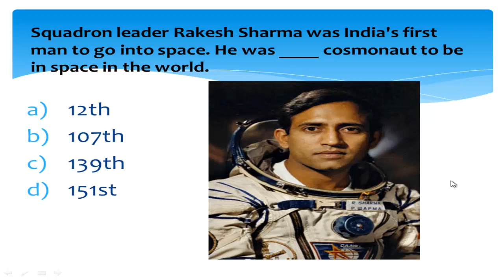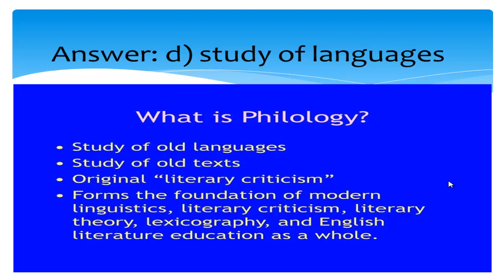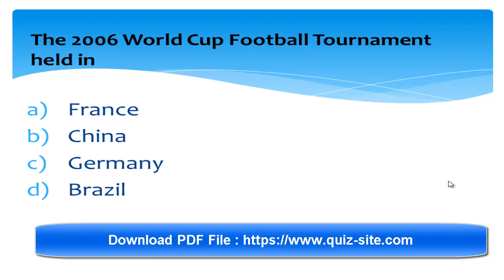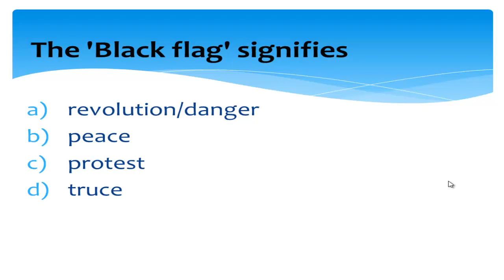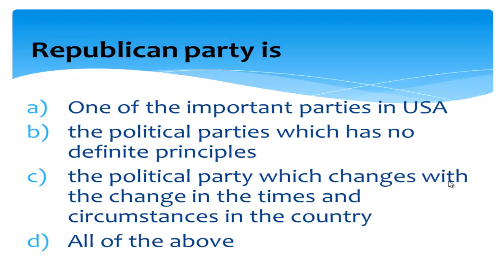Basic General Knowledge Question And Answer Quiz For Competitive Examination Part 5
Basic General Knowledge Question And Answer Quiz For Competitive Examination

Basic General Knowledge Quiz for all competitive exams especially for SSC, UPSC, RRB, Banking, LIC, etc. This Basic GK Quiz Question is the previous year's GK Question which is collected from SSC, UPSC, Banking, RRB, CISF Head Constable Exams Question Paper. These Question helps you to crack SSC, UPSC, RRB, Banking and CISF Head Constable Examination, Previous year Questions. This website always tries to give you better study material every time.

gk quiz, gk questions, general knowledge,english, basic gk for competitive exams, gk for all exams, gk question answer with images, solve with images, previous year ssc question and answer